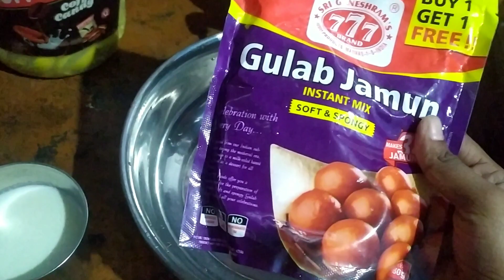குண்டு குண்டு குலாப்ஜாமுன்/gulabjamun recipe in tamil